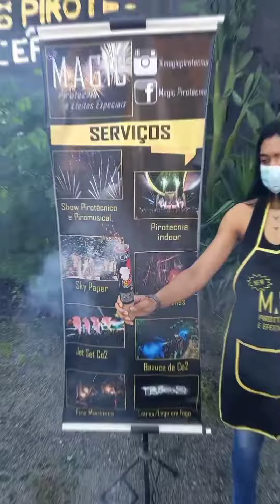Fumaças de bastão 37mm - MAGIC PIROTECNIA E EFEITOS ESPECIAIS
Cores no vídeo: vermelho, verde, preto - Fumaça de bastão 37mm, duração de 30 a 40 segundos
MAGIC PIROTECNIA E EFEITOS ESPECIAIS